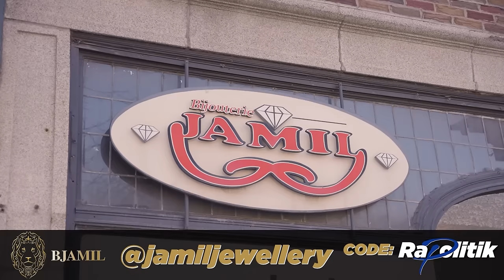Keithy Antoine / 247 \ Rapolitik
***Noté bien que Keithy a travaillé pour le Ici et non le Voir.***

Cette semaine on reçoit la première dame du hip-hop de chez nous, Keithy Antoine. Elle a commencé une des premières émissions de hip-hop à Montréal en plus d'avoir animé plusieurs événements ici et outre-mer. Bonne écoute!

@RapolitikTV 📺 / Clip ✂ \ Live 🔴 / Dans l'aile 🍗 \ Rapport Rapolitik 📃

Notre case postale:
Rapolitik
CP 1066
St-Lazare, Québec
J7T 2Z7

Merci les Ministres et Gouverneurs 🙏:
JDMD
Envivo Photobooth
J. Majistrat Saintz
Moodylia
StephMaster
100Focusfitness.com  entraÃ®nement physique en ligne
SlakZee [La Faim du Rap CIBL] & [Night Cap CISM]
Kawlis
3 Heures production
Dj Flash
Nibi704
Skippy The Boss
Mansour Diop
Likma
Nick IL
James
4ffranchi
C'Cheechcecere
The sauce you need Ndombi
Daniel Tremblay
Johnny palencia
ste pier
Ralph Perry Barthelemy
Luc Picard

00:00 Haïti, Brossard, Journal Étudiant, Jonquière & Curieuse
10:40 Hip-Hop, Radio, Études, Paris & Plusieurs opportunités
28:05 Choix de Carrière et les Parents, 25 ans de Radio, Graphiste / Good Life Apparel & Club Life
42:15 Collectifs, La Fréquence Urbaine, Vibe Plus Animatrice 2 Hot 2 Handle
53:10 Influence Médiatique Non Reconnue?, Cadeau & Voyage
1:04:30 DJ, Enfants, Hommes, Dates & Religions
1:37:30 Casser le stéréotype des filles, Être parents & Carrière et Fan Hip-hop
1:46:40 Radio-Canada, NatyfTv, Égo dans le Hip-Hop & Dépassé
1:53:20 OG doivent s’actualiser, Reconstruire l’identité québécoise & Québécois de souche
2:04:20 Espace Urbain, Lounge Urbain, Bad News Brown & Rap aujourd’hui moins Diversifié
2:13:50 Gémeaux, Actrice, Magasin Boutique Espace Urbain & Entrepreneuriat
2:22:35 Élève, Divorce, Marie, Témoins de Jéhovah, S/O & Mot de la fin